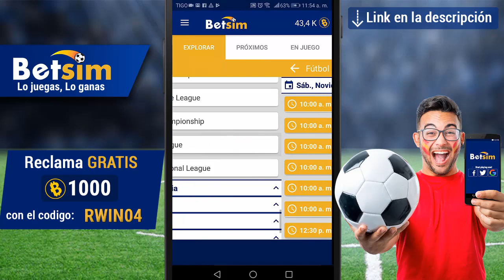DE ULTIMO MINUTO! ESTO FUE LO QUE DIJO JURGEN DAMM DE CHIVAS!